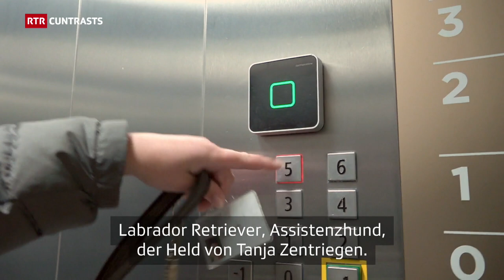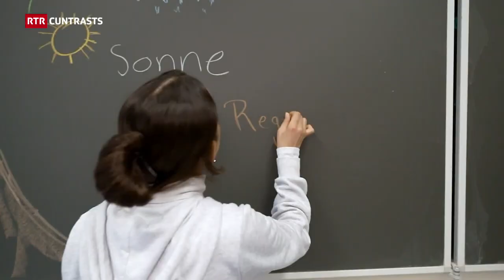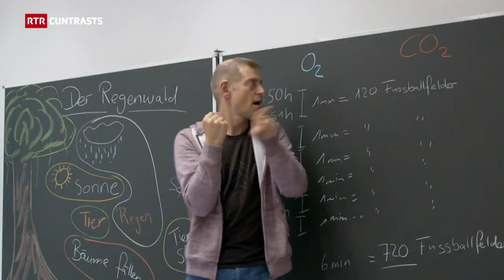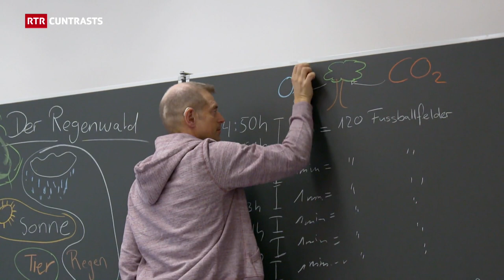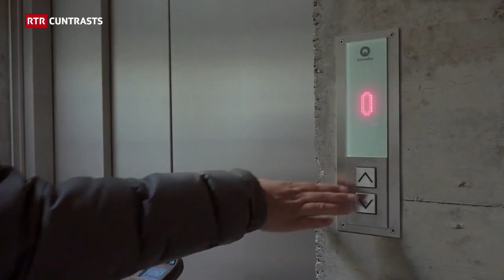«Mia vita, mes mintgadi – Leben mit Beeinträchtigung» | Dok | RTR Films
«Mia vita, mes mintgadi – viver cun impediment»

Per Emanuel Nay èn ses mauns ses instruments da lavur ils pli impurtants: «Cun mes mauns intermediesch jau savida ed jau sun fitg, fitg motivà da far quai», di il magister senza udida ch’instruescha a Turitg  scolaras e scolars senz’udida. Tanja Zentriegen da Cuira ha in mintgadi tut different. Ella è avisada dapi 18 onns sin la sutga cun rodas. Grazia al sustegn da ses chaun d’assistenza «Bond» sa ella dentant tuttina viver da moda autonoma. En ils «Cuntrasts» dattan Tanja Zentriegen ed Emanuel Nay invista – en lur vita, lur mintgadi e co ch’igl è a viver cun in impediment.

Ils ulteriurs trais purtrets da la seria «Mia vita, mes mintgadi – viver cun impediment», quels da Cilgia Nuotclà, Pascal Leinenbach e Matteo De Pedrini chattais Vus sin
«Mein Leben, mein Alltag – leben mit Beeinträchtigung»

Emanuel Nays wichtigstes Arbeitsinstrument sind seine Hände: «Mit meinen Händen vermittle ich Wissen und ich bin sehr, sehr motiviert, das zu machen», sagt der gehörlose Lehrer über die Arbeit für und mit seinen Schülerinnen und Schülern in Zürich, die ebenfalls gehörlos sind. Einen ganz anderen Alltag hat Tanja Zentriegen in Chur. Sie ist seit 18 Jahren auf einen Rollstuhl angewiesen. Dank des Assistenzhundes «Bond» ist ihr aber ein autonomes Leben möglich. Für die Sendung «Cuntrasts» geben Tanja Zentriegen und Emanuel Nay Einblick in ihren Alltag und ihr Leben mit einer Beeinträchtigung.

Zusammen mit Cilgia Nuotclà, Pascal Leinenbach und Matteo De Pedrini bilden ihre Portraits die fünfteilige Serie «Mein Leben, mein Alltag – leben mit Beeinträchtigung», die im Netz zu finden ist.